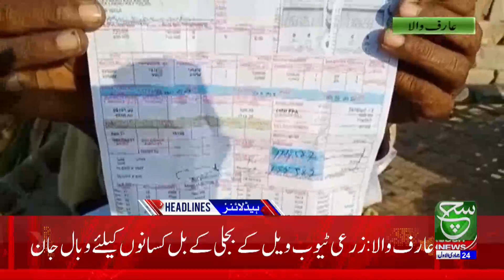Gas Loadshedding in Pakistan | Winter Season | Such News 05:00 Headlines | 19 December 2022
گیس کی لوڈ شیڈنگ نے شہریوں کو پریشان کر دیا، مختلف شہروں کا سیوریج سسٹم جواب دے گیا، مہنگائی کا جن بوتل سے باہر آگیا،عوام لٹنے لگے، دیکھئے 5 بجے کی نیوز ہیڈ لائنز

Such Sawera
Such Baat
Goya
Such To Yeh Hay
Talk @7
News Hour
Aaj Ka Such
Asal Baat
Seerat-ul-Anbiya
Chalein Dekhte Hain
Awan-e-Such
Sada-e-Kashmir
Play Field
Tazi Mandi
Sehat Zindagi

Such News Android Apps:
Such News iOS App: